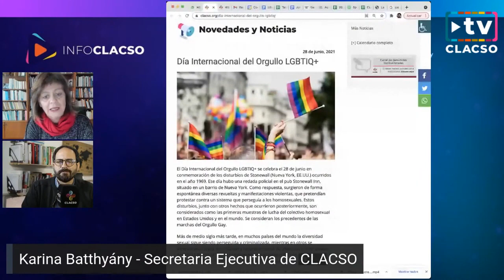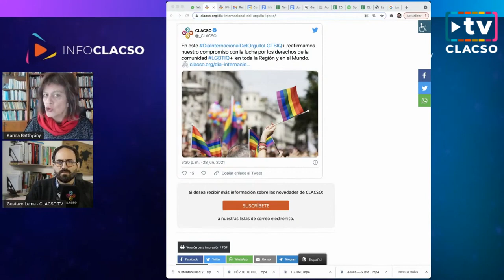Batthyány: “Las desigualdades y discriminaciones se han profundizado para la población LGBTIQ+”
Karina Batthyany: “En pandemia, las desigualdades y discriminaciones se han profundizado para la población LGBTIQ+”

Columna de Karina Batthyany en Info CLACSO en vivo del día 30 de junio de 2021.